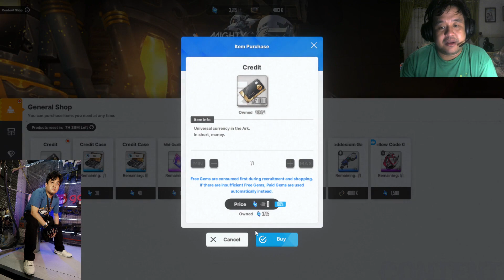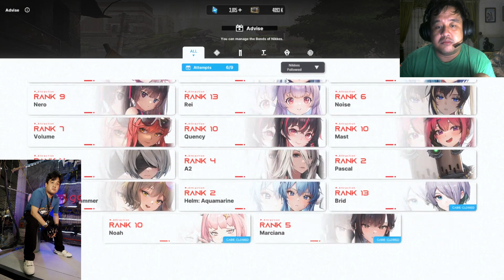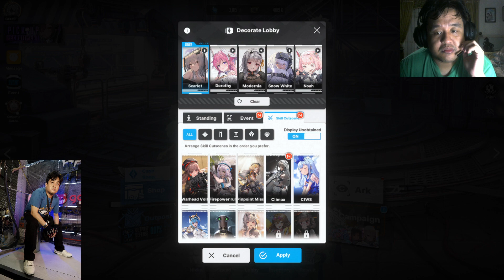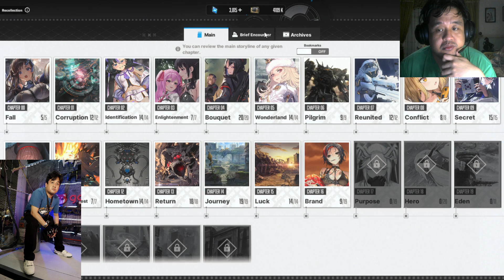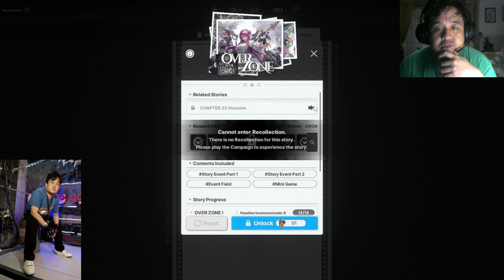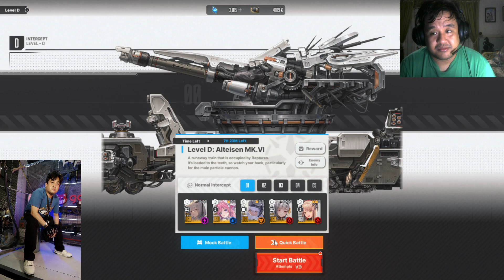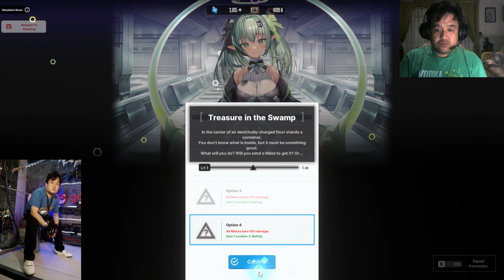Nikke Livestream and Welcome Home.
Nikke Livestream after trip to Japan.